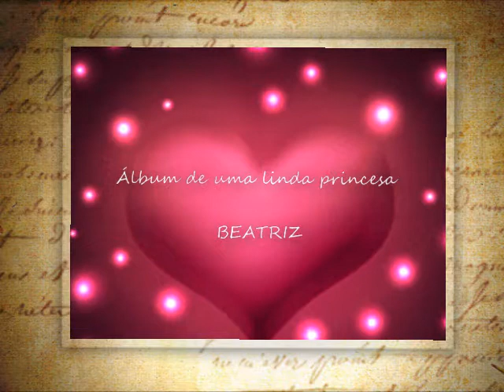novo muvee 019